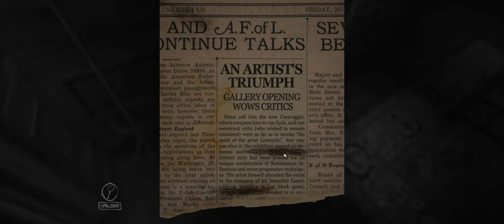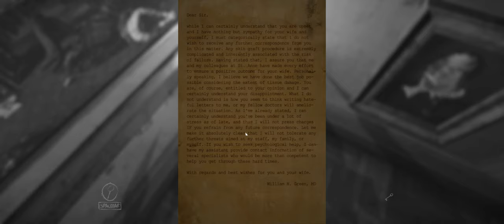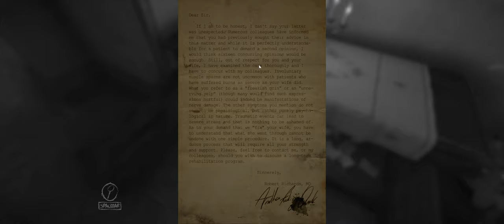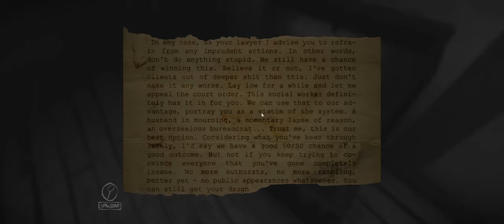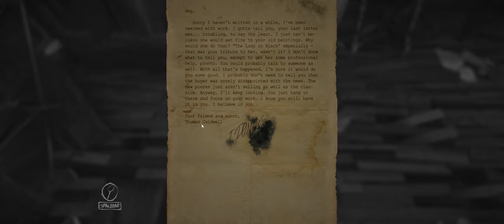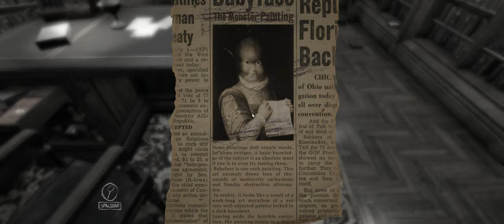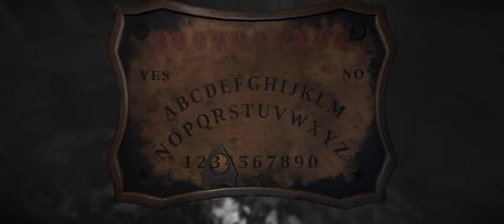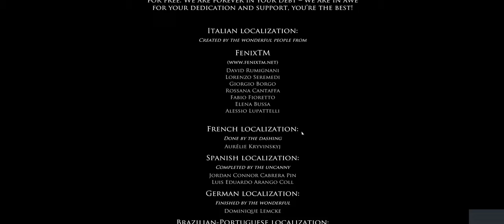A-Z #52 Layers Of Fear ULTRAWIDE Gameplay (Full Walkthrough)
There are a lot of hidden meanings behind this game that are thought provoking. You might first brush off a quote such as "going in circles" for being another typical saying that justifies you literally going in circles. It achieves a lot more however. The entirety of our protagonist's life is an endless cycle of trying to "get it right this time" and paint what he truly desires.

+Excellent presentation
+Perfect Ultrawide support
+Awe inspiring visuals
+Magnificent audio design
+Tasteful jump scares

-Chromatic aberration never fully turned off
-Bad performance

As far as horror narrative experiences are concerned, I am a fan of the ones in which you cannot die. I find no joy in having an enemy randomly move and teleport around the map chasing me. It becomes even more of a distasteful experience when I cannot battle the enemy, being instead a one hit KO which sends me back to my checkpoint.

This is one of those games in which you experience a story being told without the danger of dying. A game must bring a lot to the table in order to justify its asking price and existence in the genre, which quite often is a difficult to achieve task for most entries. This game manages to solidify its worth by delivering on its promises of storytelling via the psychedelic effects of a distraught mind.

You assume the role of a painter during the Victorian era, set in a mansion riddled with awful memories that trigger the mind's distorted perception of reality. You must navigate through each room you are presented with and sometimes solve incredibly easy puzzles to progress. Most of your guess work will revolve around finding a key here and there, and occasionally move backwards rather than forwards. You may rely on audio cues in occasion to determine whether or not what you are doing is correct.

The story being told is quite an interesting one, leaving room for the DLC which answers one of the main questions I had once I completed the game. Each main painting is attributed to an experience our protagonist acquired in the past which has ultimately lead him to his current status of manic depression, desperation, and downward spiral of his mental health.

The levels are beautifully crafted, with nice little details that are sure to be noticed if you take your time and thoroughly observe the world that revolves you. Various objects with meanings behind them are rendered in tremendous detail, considering the release date of this title.

My main criticism of the game is related to performance, and the lacklustre experience I had with it. The game struggled to maintain a frame rate above 60 which baffles the mind when taking under consideration my system specs (3800X, 2070 super, 32GB) In addition to the unsatisfying performance, a couple of technical issues I was presented with were as follows. While strafing left and right and moving the mouse to look around, certain textures on the wall would stutter tremendously. Following that, chromatic aberration is an option that can be turned off in the menu, but it is never fully disabled in the game. There are some distortion effects that force the effect to take place. It is not found anywhere else in the game, but when it is found, it is incredibly noticeable and distracting.

Overall, Layers of fear is a memorable experience. A couple distasteful and arbitrarily insignificant issues that I had with the optimisation and presentation of the title aside, the game does a great deal more things well enough to justify giving it a try. Writing, voice acting, story telling, pacing, audio design and visual presentation are all blended together in a manner that generates an experience that could very accurately be described as memorable.